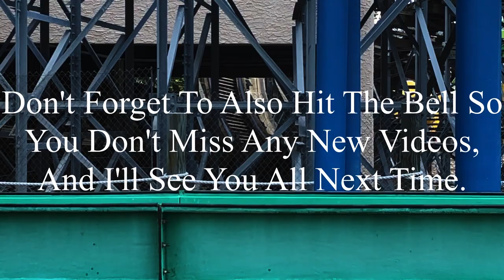Worlds Of Fun Haunt 2023 Coaster Footage (No Copyright)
If there’s anyone that’s watching this, and needs footage of Worlds Of Fun, I’m totally okay with you using it. But, if you do decide to use some of this footage, all I ask is that you credit me in the description below the video. I’m not someone who’s overprotective of their content, so if you want to use it, go for it. Just please make sure to credit me.